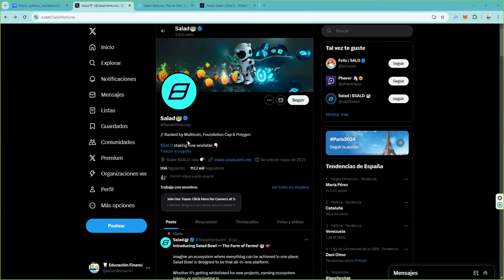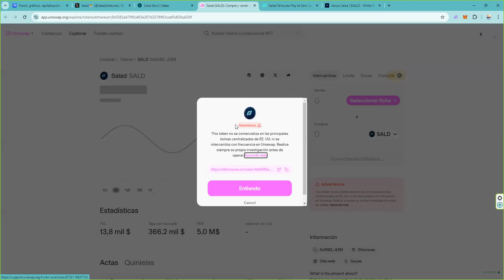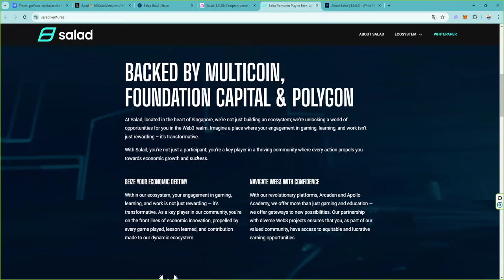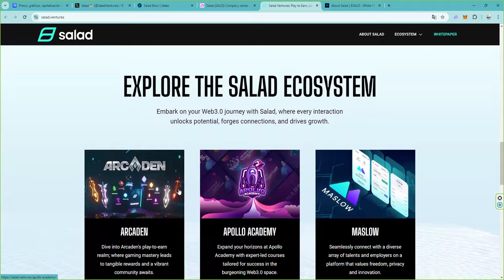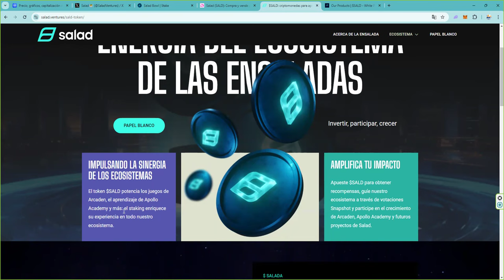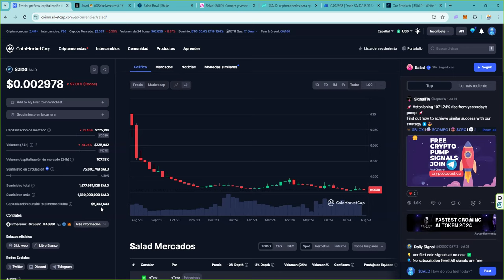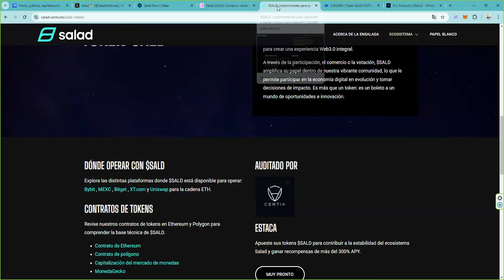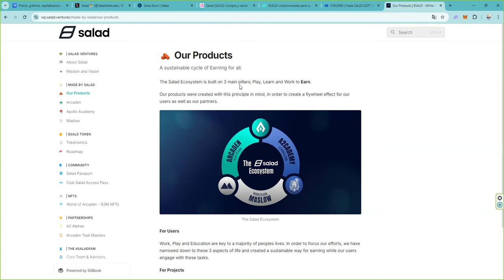👉 El nuevo proyecto de los hermanos winklevoss gemini polygon 👉 target x2 a x30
The Salad Ecosystem is built on 3 main pillars 👉 Play, Learn and Work to Earn 👉 Registro